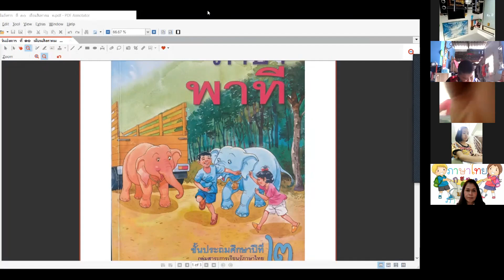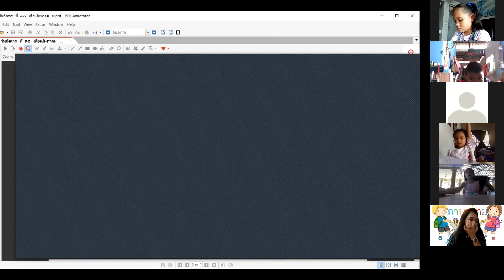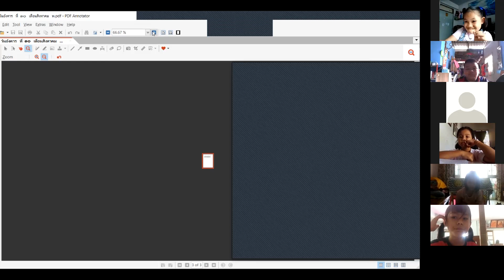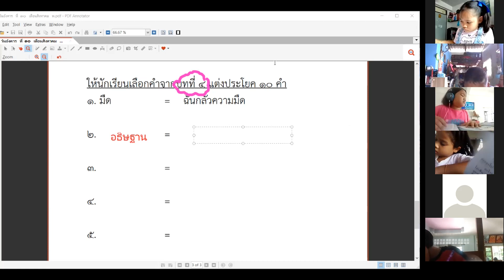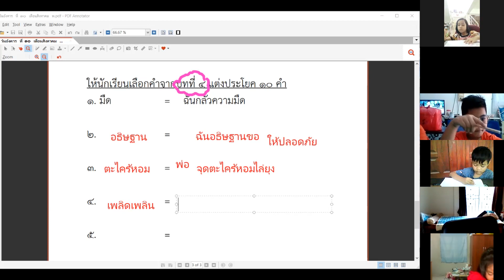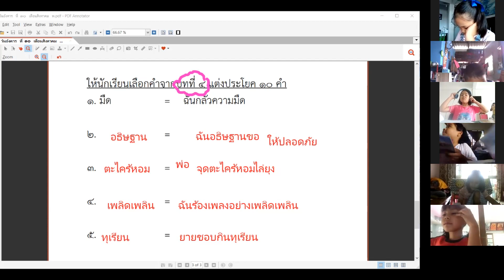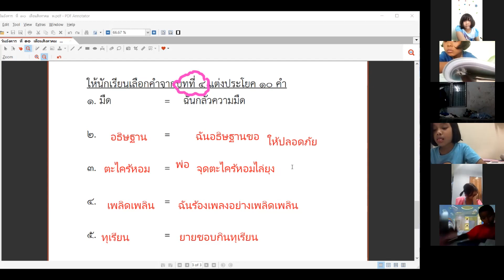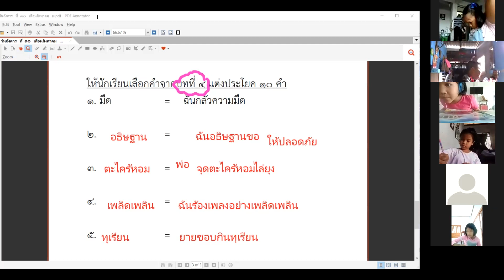ภาษาไทย246